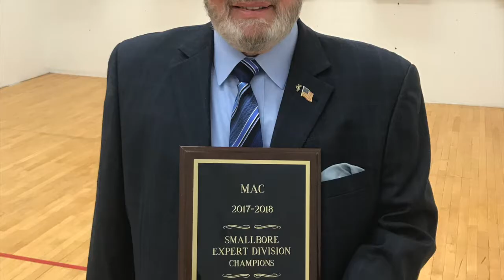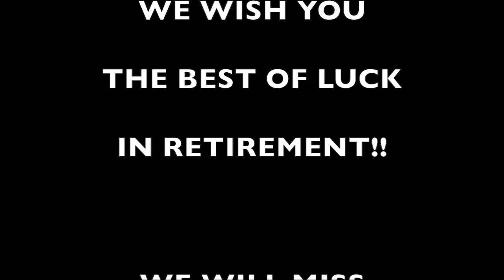Vince Maiorino Farewell Video at the 45th Annual Awards Banquet 2018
Vince Maiorino's farewell video from the John Jay College Athletics Department at the Awards Banquet on 5/16/18!